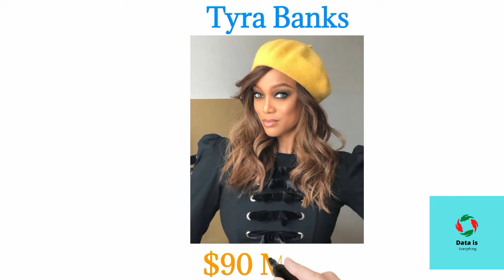Richest TV Hosts Ranked By Their NetWorth In 2022 | Part 1 | Data Is Everything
Hi Everyone,
 In This video I am Going to tell you About "Richest TV Hosts Ranked By Their NetWorth In 2022".

Richest TV Hosts Ranked By NetWorth In 2022 Richest Tv Hosts In The World 2022 World Richest Tv Hosts Part 1 Data Is Everything Biography Videos LifeStyle Videos